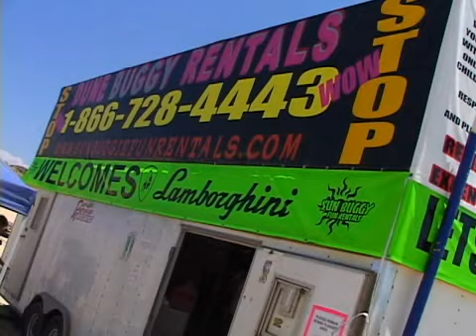Lamborghini Does Sun Buggy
Sun Buggy Corporate Group Team Building and Incentive events are the most incredible experiences.